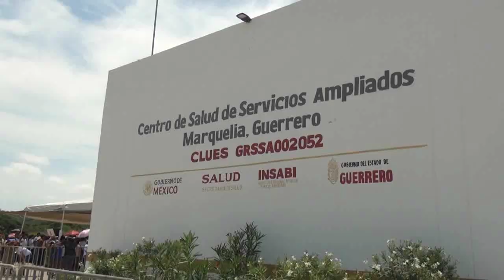RTGnoticias | Nuevo hospital de Marquelia atenderá las 24 horas - 23 de agosto de 2023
La Secretaria de Salud de Guerrero, Aidé Ibarez Castro, señaló que el nuevo Centro de Salud con Servicios Ampliados de Marquelia, tendrá el servicio las 24 horas y se atenderá a pacientes de otros municipios de manera gratuita.